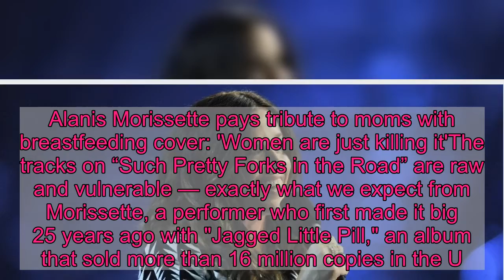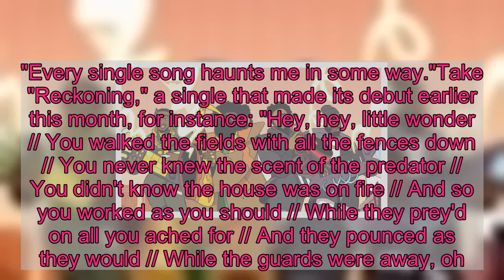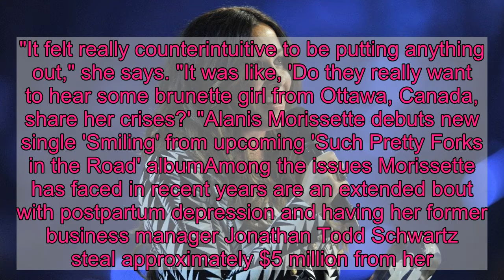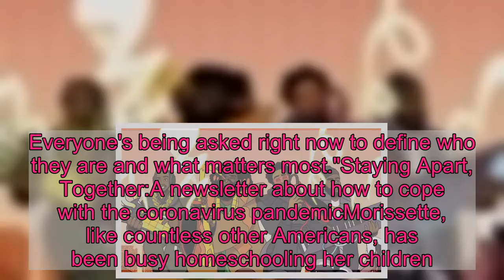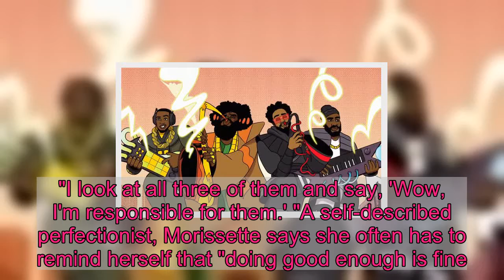Alanis Morissette says new album 'Such Pretty Forks in the Road' is one 'giant haunting moment'